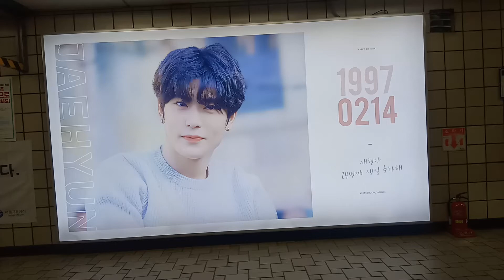재현 신촌지하철2호선